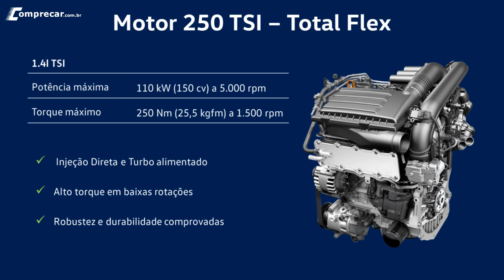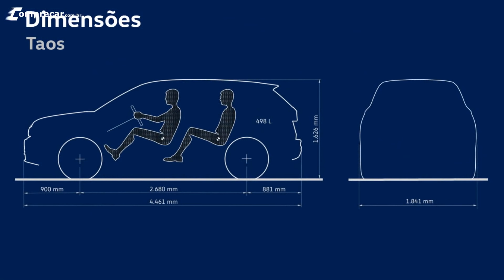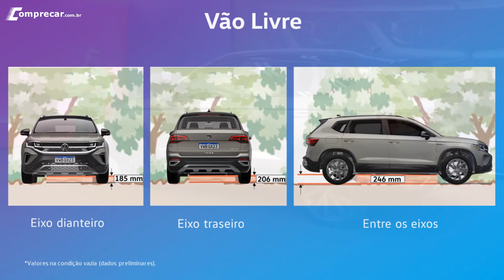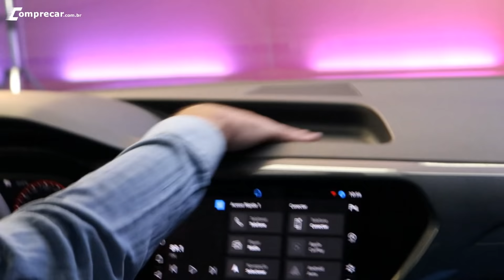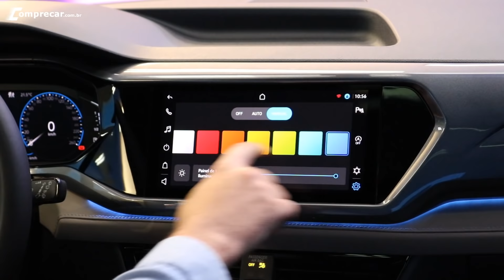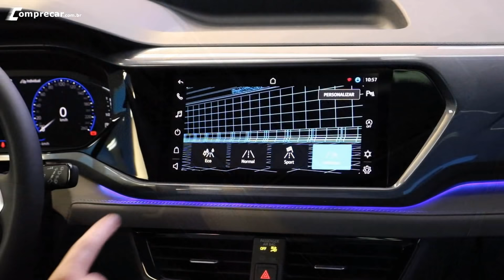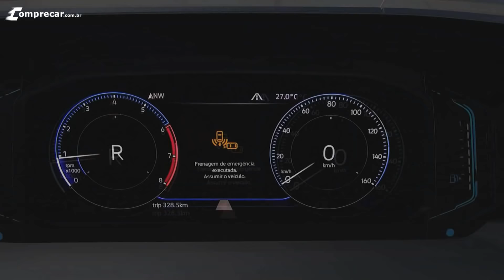Novo Volkswagen Taos - Detalhes técnicos e respondendo perguntas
Depois do nosso primeiro vídeo resumido sobre o Novo Volkswagen Taos, conheça mais detalhes técnicos do modelo, como os sistemas de assistência à condução explicados com animações, e também as respostas de algumas perguntas que recebemos no primeiro vídeo.

00:00 - Abertura
00:06 - Introdução
00:30 - Identidade Visual
01:24 - Motor
02:17 - Plataforma e Suspensão
03:01 - Pacote Hero
03:19 - Vão em Relação ao Solo
03:31 - Traseira
03:43 - Banco Traseiro
04:47 - Banco do Motorista
05:55 - Destaques Internos
07:34 - Rodas e Pneus
07:45 - 0/100 km
08:12 - Segurança
08:33 - Front Assist
08:55 - Controle de Cruzeiro Adaptativo
09:26 - Stop and Go
09:59 - Radar Frontal
10:26 - Indicador de Ponto Cego
10:50 - Alerta de Tráfego Cruzado Traseiro
11:17 - Porta Malas
11:29 -  ngulos e Medidas
11:48 - Perguntas dos Internautas
15:35 - Posicionamento
16:27 - Concorrentes
17:06 - Versões e Preço